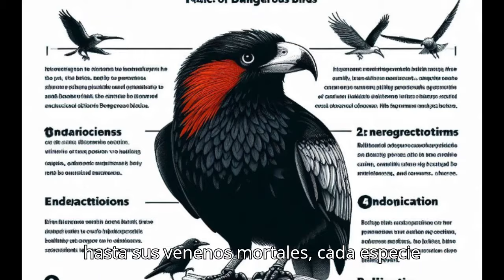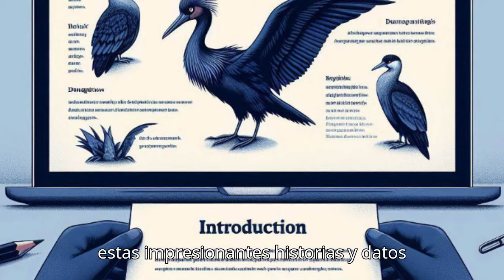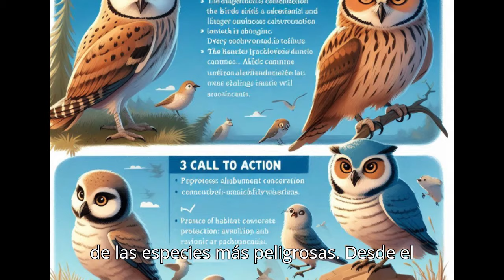¡7 AVES MÁS PELIGROSAS DEL MUNDO!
¿Crees que las aves son inofensivas? ¡Piénsalo otra vez! Descubre las 7 aves más peligrosas del mundo que te dejarán con la boca abierta. Garras afiladas, picos letales y un instinto asesino que te sorprenderá. ¡No te lo pierdas!